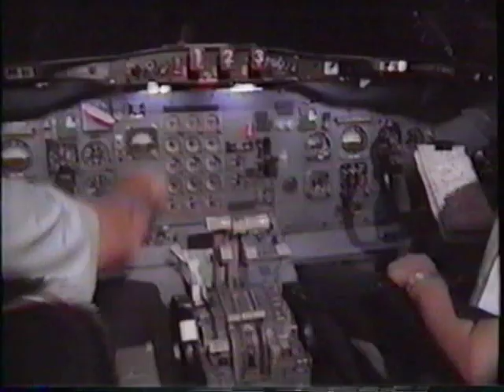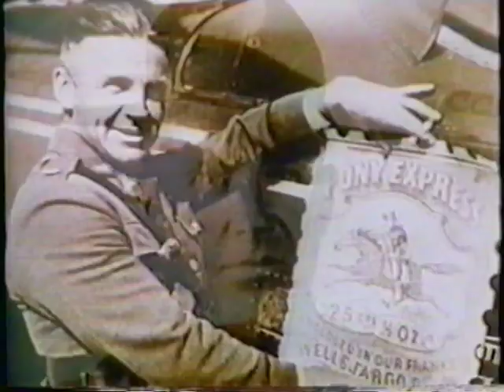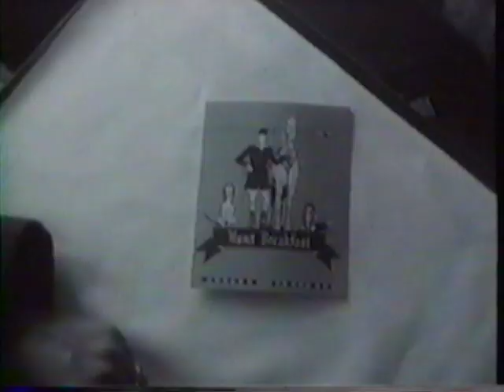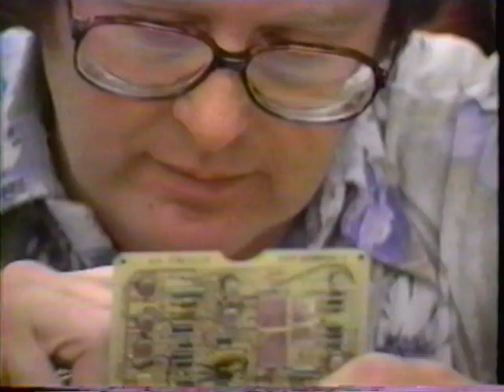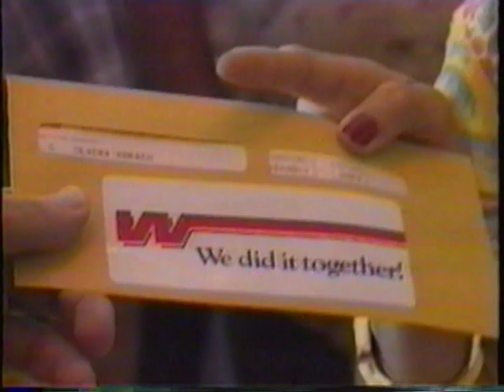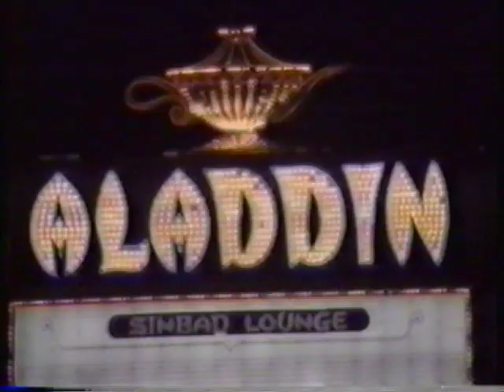History of Western Airlines - produced right before Delta transition finalized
Hello, my name is Laura. I was a gate agent and ticket agent for Western Air Lines in DFW. (Prior to that I worked in the DEN call center located in the Frontier Airlines airplane hanger at Stapleton.) The DFW Station Manager was Dan Lee. My boss's name was Larry; he was from Alaska. Piedmont handled our luggage operations. Western had 3 flights a day in/out of DFW at that time. When Delta bought Western, we moved from Terminal 2E to 4E temporarily until the buyout was finalized and then the WAL staff integrated with the DL staff. I became known as 'the Western girl' - I guess because I was so young back then, around 20. Those were truly the good old days! In fact, I have pictures of the WAL DFW ticket counter and my co-workers standing by, ready to serve. I remember buying my DL uniform pieces used from senior DL ticket agents. I think it was Dan Lee who said to each one of us, if we bring a blank VHS tape to work, he would either make copies or have copies made of 2 videos: 1) a Western Air Lines sales promo for the DFW destination; and 2) a historical WAL video that included vintage commercial footage as well as interviews from WAL senior management. I recently found this VHS-tape, and saw that it was mostly in decent shape in spite of almost 30 years and close to 15 moves. I thought it would be good to convert it to digital and upload it to youtube so that others could see it and have as much fun watching as I did. I hope that is not illegal? I don't know. Since WAL is out of business, I would think not, but I don't know. That is why the video is set to 'unlisted.' I hope that my former WAL colleagues get as much joy as I did when I watched the videos. That is my sole reason for sharing. I literally cried when I watched them. Note that this is not a professional video transfer. I found a college kid who did both videos for $15. If anyone would like the original VHS tape for the purpose of restoring it, please let me know. Yours truly, Laura